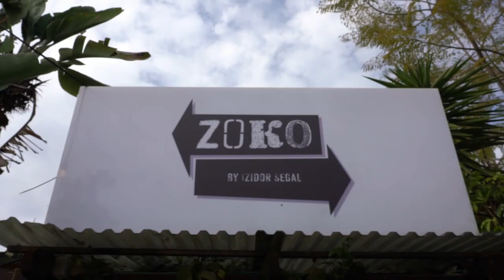המקום שמשגע את קריית אונו (בשר מעושן)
אם בא לכם להכיר קצת יותר טוב את עולם העישון - ממליץ לכם לבקר בזוקו בקריית אונו, שם תוכלו לטעום נתחים מעושנים - מסטייק, המבורגר וכן אונטריב, אסאדו ובריסקט.
בעל המקום יסביר לכם בדיוק רב איך הכין אותם וקדימה לעבודה..
אם לא מנסים לא יודעים!

זוקו, קריית אונו
כשרות: כשרות של צהר